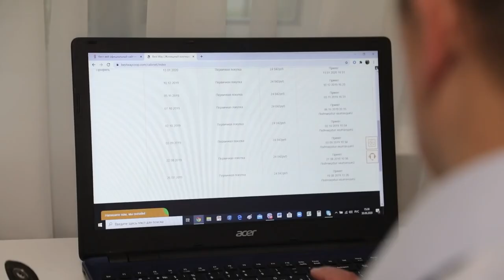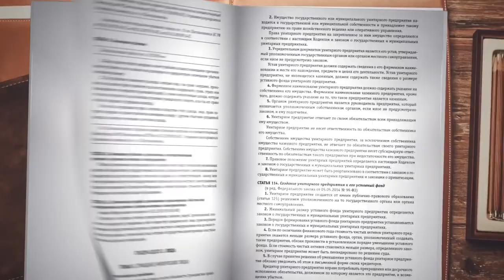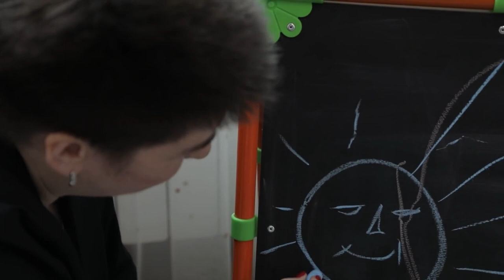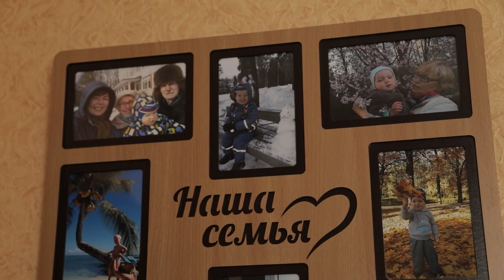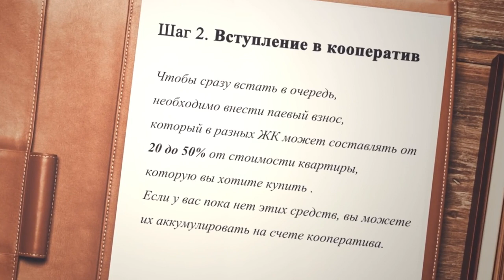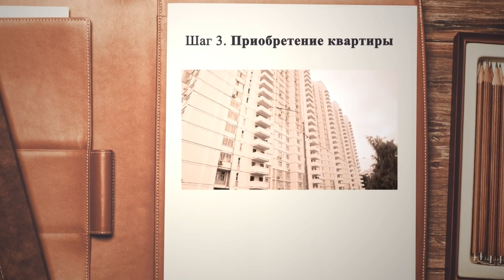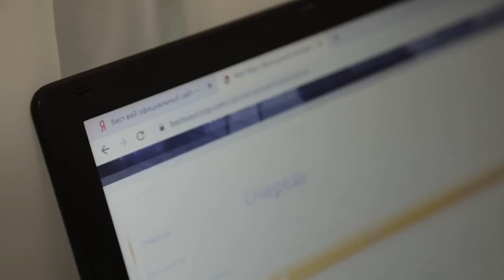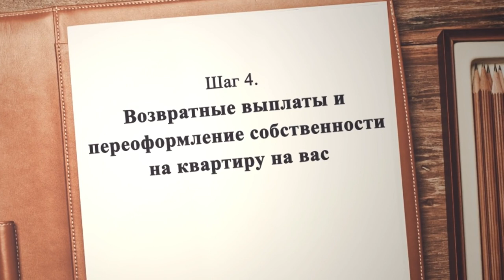ЖК BestWay - Как купить квартиру выгодно? Подробно о жилищных кооперативах